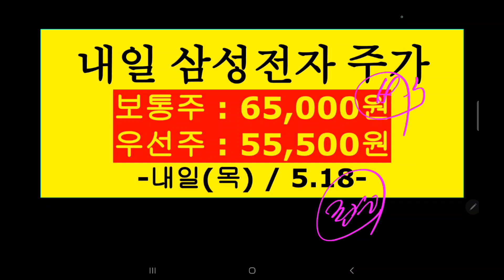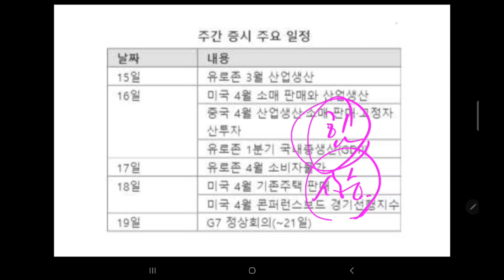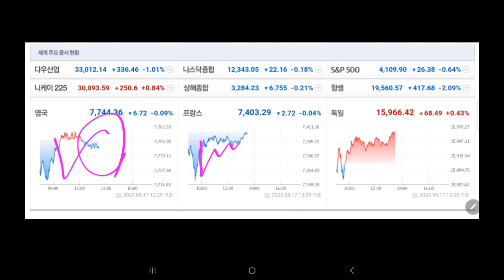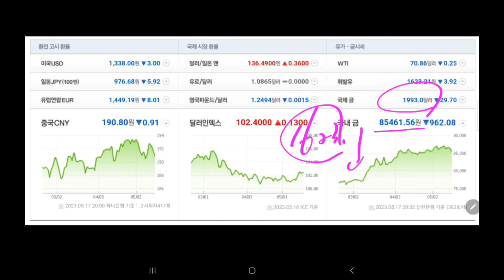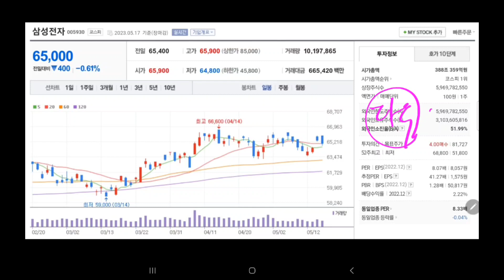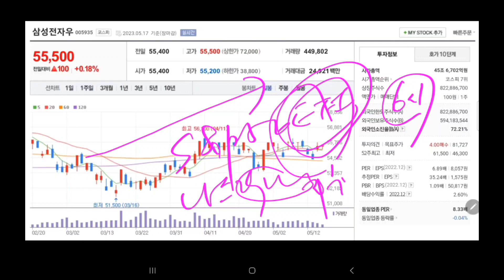내일 삼성전자 주가 (미시청자만 보세요)